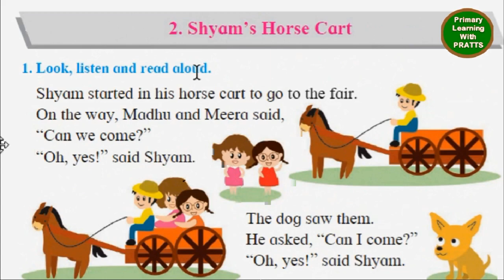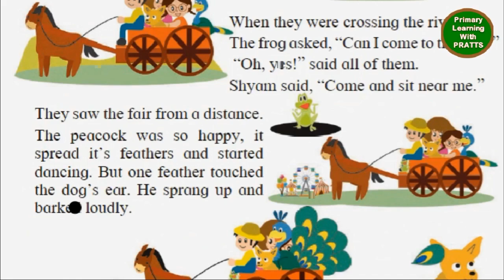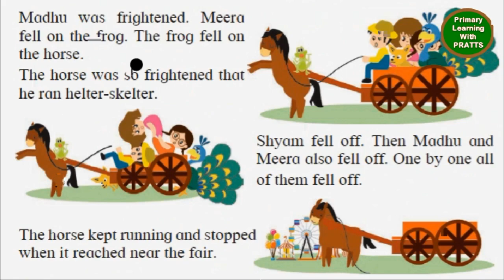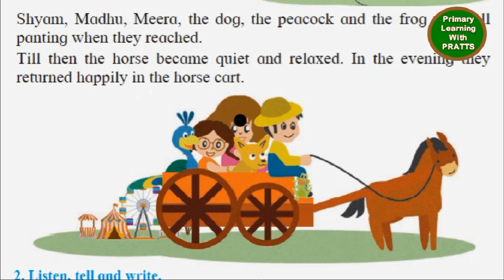Shyam's Horse Cart, English Explanation, Std 1, Balbharati, Maharashtra Board,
Shyam's Horse Cart, English Explanation, Std 1, Balbharati, Maharashtra Board, Class 1, Grade 1,